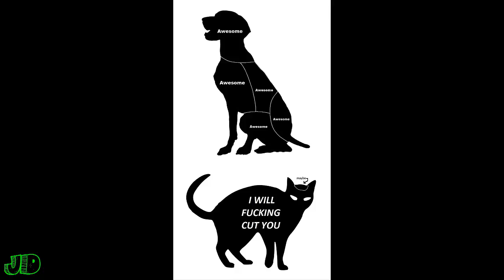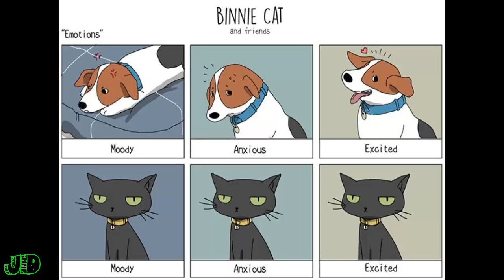Hilarious Comics That Perfectly Illustrate The Differences Between Cats And Dogs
Are you a cat person or a dog person? This is a fairly common question that people ask, and while there is no particular reason while you can’t absolutely be both, there is a reason why this query comes up so often.
You see, cats and dogs have fundamentally opposite personalities that can naturally lead to very different relationships with their humans. Cats are usually more independent, cunning and don’t particularly need your love and affection. On the other hand dogs are more social creatures, playful, friendly and dare I say it, a little dumb at times.
What better way to illustrate the many different experiences of cat and dog owners than a cleverly created comic? I have compiled a list of comics that I think perfectly sum up the quirky habits of my pooches and pussycats, I hope you’ll find them as hilariously true as I did.

90 Hilarious Comics With Unexpectedly Dark Endings By ‘Perry Bible Fellowship’ | PART 1 :